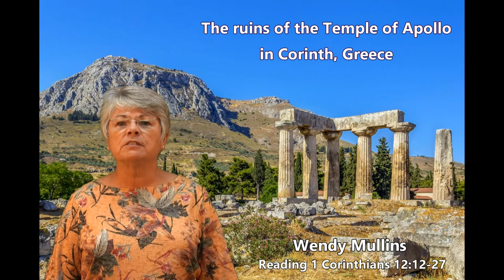"The Christian's Responsibility to Care for ALL People"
This 29-minute worship service for Sunday, August 30, 2020,  a challenging message for these times by Pastor Marc Mullins. "The Christian's Responsibility to Care for ALL People" draws from the Apostle Paul's instruction found in 1 Corinthians 12:12-27. This is a challenge especially pertinent for Christians today, reminding us that obedience to God's will is demonstrated in compassionate concern and care for others, especially where injustice exists.

Click on any of the blue time links on the service outline, below, to go to that part of the service.

00:00 Introduction from the Philippines by Pastor Marc Mullins
01:43 Call to Worship by Chris & Sheryl Rush
03:04 Singing "The Lord's Prayer" with Pastor Marc Mullins
04:21 Stewardship Meditation and Prayer by Loretta Hampton
06:14 Communion Meditation and Prayer by Dean Groshong
10:28 Scripture Reading (1 Corinthians 12:12-27) from Corinth, Greece, by Wendy Mullins
12:57 Message: “The Christian's Responsibility to Care for ALL People" by Pastor Marc Mullins